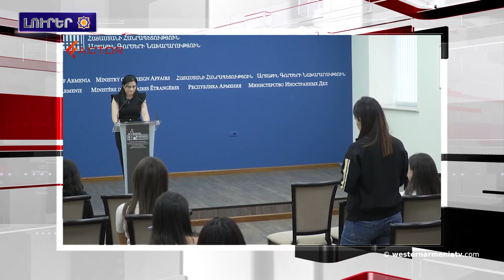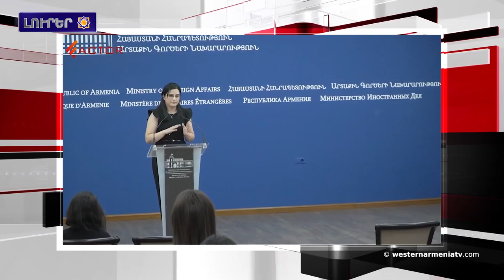Թիւրքիան կորուստներ ունի Սուրիոյ հիւսիս-արեւելքին.Արեւմտեան Հայաստանի լուրեր 13-03-2020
1.Վանի Ախթամար կղզիին մէջ կը կազմակերպուի նշենիի ծաղիկներու փառատօն
2․Հայերու դէմ կատարուած ցեղասպանութեան մասին Երուսաղէմի մէջ փակցուած քարտէսները մտահոգեր են թրքական զլմ-ներուն
3.Ատրպէյջանի մէջ ժողովրդավարութեան ցած չափանիշները խոչընդոտ են խաղաղ գործընթացին համար. Աննա Նաղդալեան
4.ԱՄՆ-ը օդային հարուածներ հասցուցեր է Իրաքի տարածքին
5.Թիւրքիան կորուստներ ունի Սուրիոյ հիւսիս-արեւելքին
6.Այսօր Եղիշէ Չարենցի տարեդարձն է